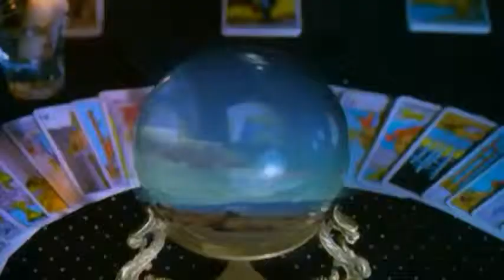2 Brothers on the 4th Floor - One Day